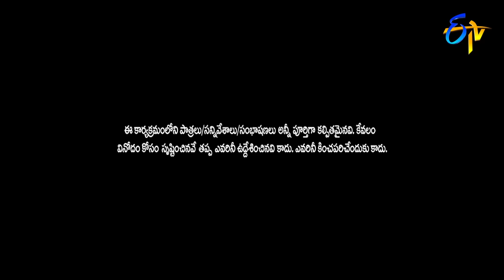Sudigaali Sudheer Performance | Extra Jabardasth | 12th July 2019 | ETV Telugu